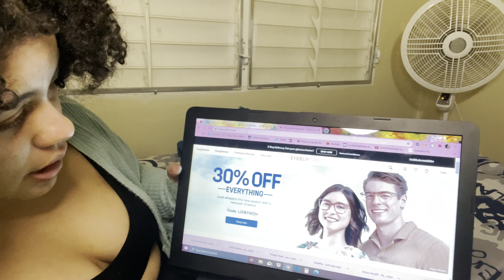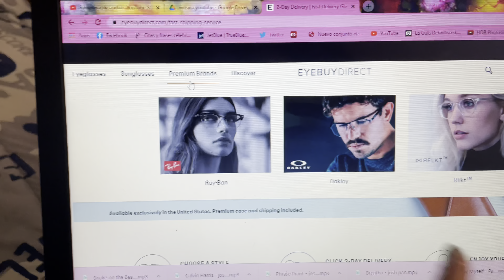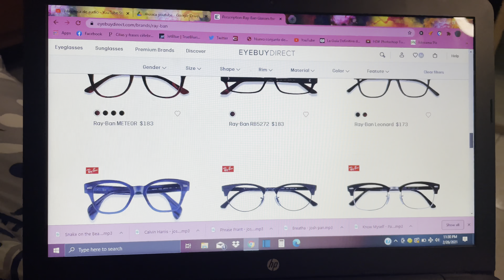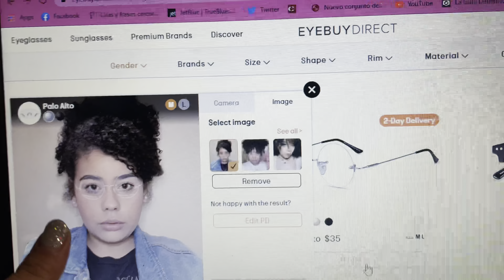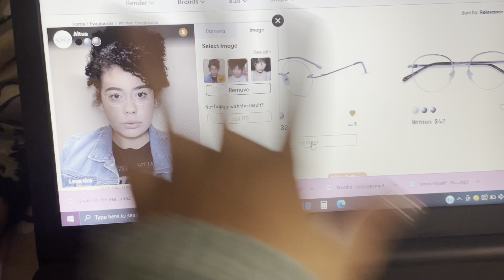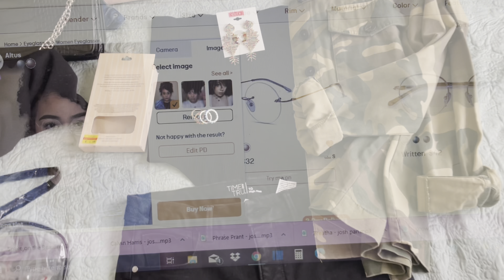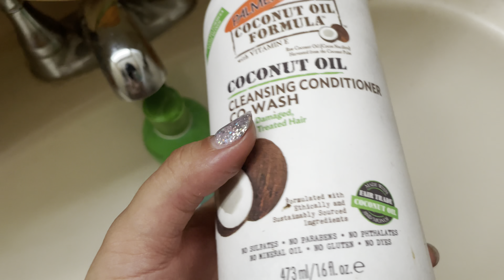Vlog #11 Me arreglo para el trabajo + productos que uso para mi Wash and Go |EYEBUYDIRECT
Hola hola mis amores,  gracias por TANTO apoyo a mis videos 🌸

Son los mejores ¡Claro que sí!

*Espero que les haya gustado el video, abajo no olviden escribirme cualquier cosita, les estaré leyendo y contestando☺️